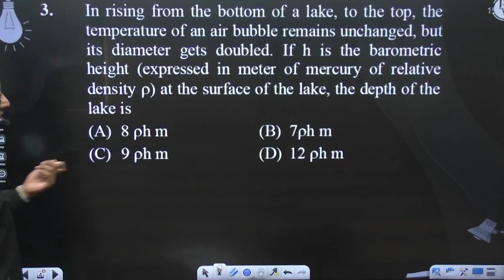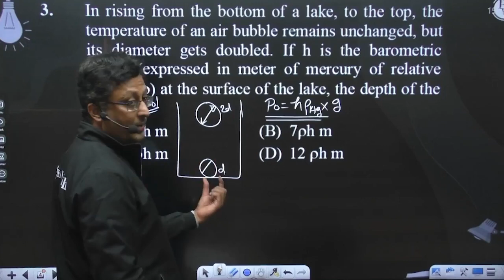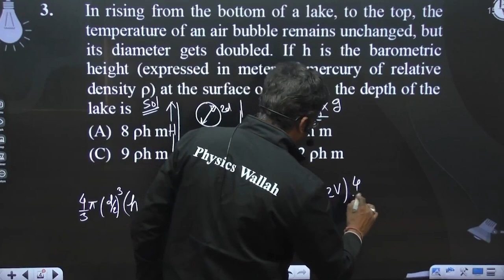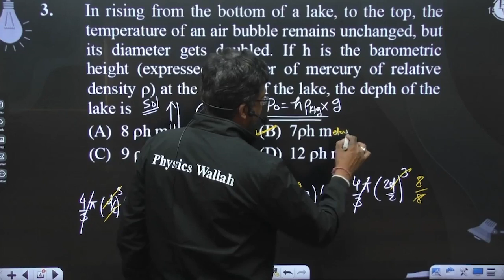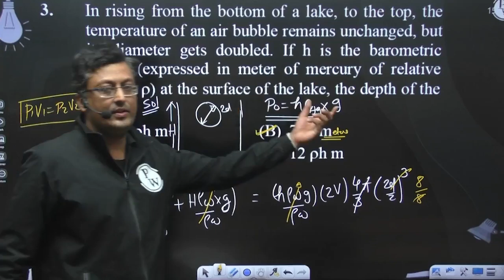In rising from the bottom of a lake, to the top, the temperature of an air bubble remains uncha....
In rising from the bottom of a lake, to the top, the temperature of an air bubble remains unchanged, but its diameter gets doubled. If h is the barometric height (expressed in meter of mercury of relative density &#961;) at the surface of the lake, the depth of the lake is 📲PW App